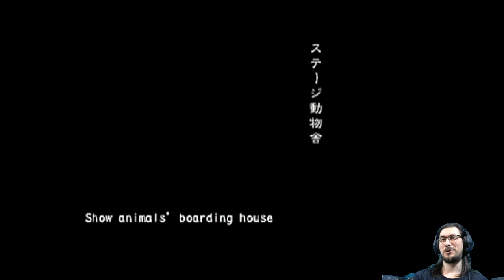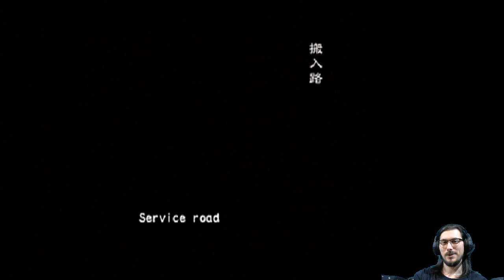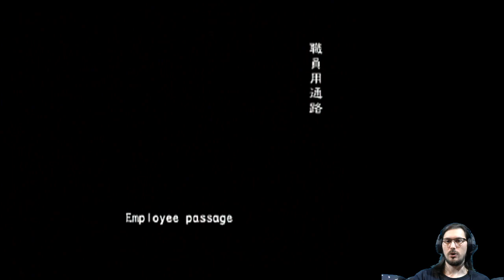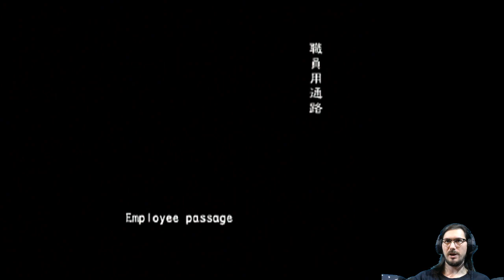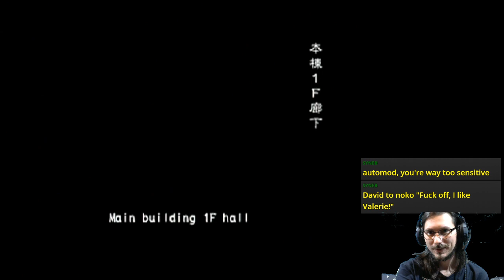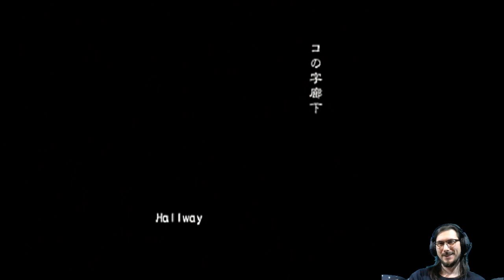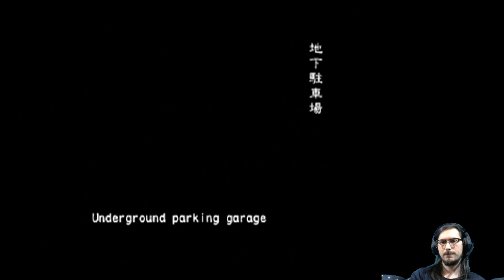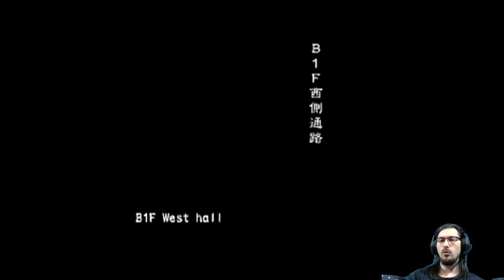A2Z: Yoko Suzuki Part 1 (All Scenarios Online VH FF) | Resident Evil Outbreak: File #2 [PS2]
She’s the little young lady from RaccoonCity 🎵

Featuring me not being bad as Yoko!